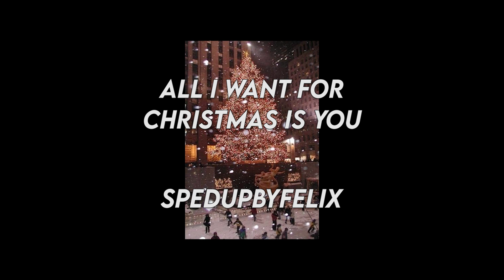All I Want For Christmas Is You - Mariah Carey (sped up + reverb)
Lyrics: I don't want a lot for Christmas